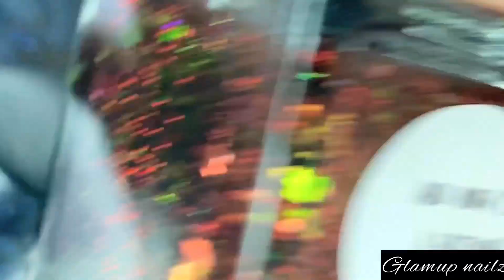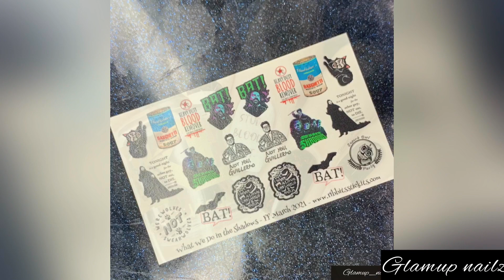(PR) Fandom Flakies March 2021 “What We Do In The Shadows” theme box live swatches || Nail Blogger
(PR)
Hi GLAMFAM,

Fandom Flakies box is a monthly box that comes with products from Bees Knees Lacquer ,Night Owl Lacquer ,Ribbit Stickits and one guest maker!!

For March The theme is “What We Do In The Shadows! “ We covered both the movie and the TV show because they're both amazing.
Sale starts 3/12 at noon est and ends 3/19 at 11:59 pm est. Customers can get the box of 3 limited edition polishes for $30+shipping and have the option to add on a variety of items from Ribbits and Stickits including a full-sized acetone additive as well as hand and cuticle cream!

Here are the descriptions:
Ribbits and Stickits
Witches Vinyl - $6
Wizard Vinyl - $6
Energy Vampire Vinyl - $6
Bat Vinyl - $6
Not You Vinyl - $5

Water Slide Decals - $8

2 ounce Un-frog-gettable Hand and Cuticle Cream - $6.50

30ml Frogetaboutit Acetone Additive - $7.50

Drunk on Drug Blood scent description: bergamot, grapefruit, bubbly champagne, orange, sparkling berries, juicy tangerine, green leaves, neroli, cedar

Polishes:

BKL Dark Bidding - a purple-leaning oxblood with UCC flakes that shift from jade to cobalt to amethyst and a scattering of holo flakes.

NOL And Now I'm a Wizard - a black with red holo micro glitter and red/orange/green/gold crystal chameleon flakes.

LynB Designs Vampires Don’t Do Dishes-a deep purple jelly base loaded with red to orange to yellow to green shifting crystal flakies and a touch of holo sparkle.

For more details Head to my IG @glamup_nailz

Video Edited in INSHOT